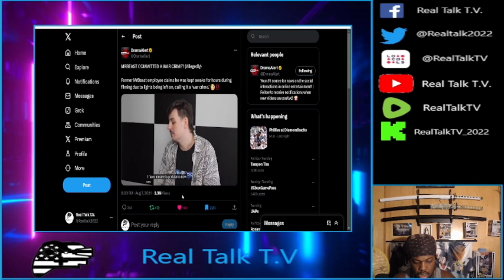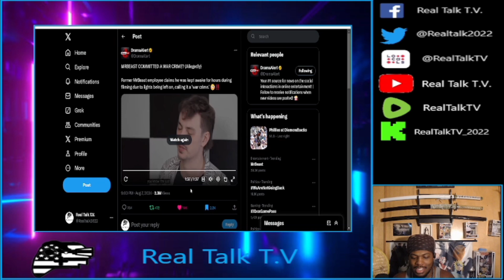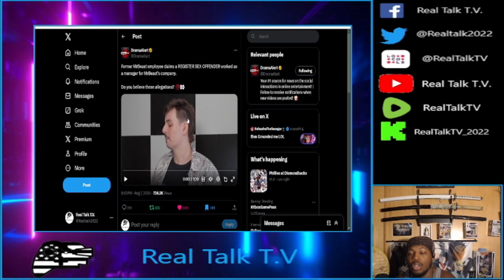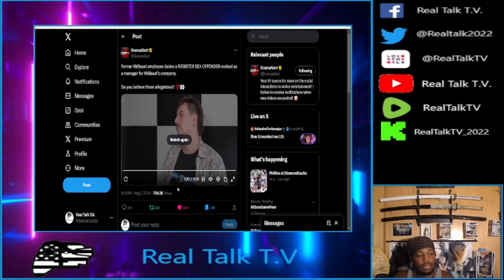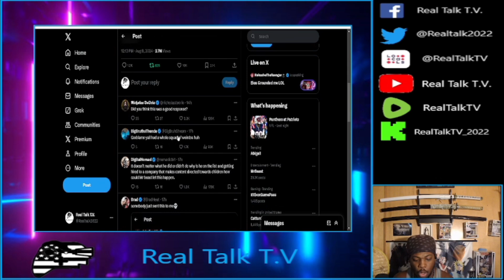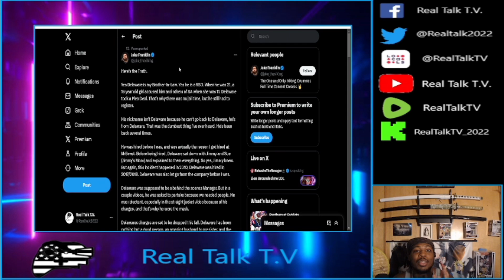Mr. Beast DRAMA Gets WORSE | Real Talk ep. 97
This drama that Mr. Beast is going through is only getting worse by the day. First, if was Chris Tyson now he's hiring people with shady backgrounds. Who knows what's coming next?